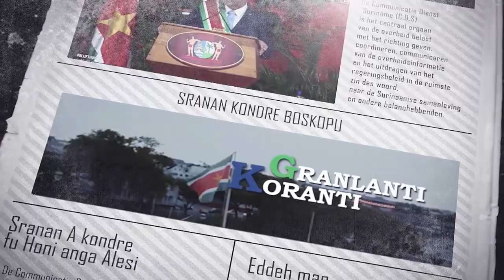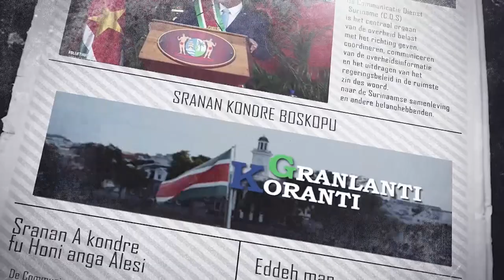𝔾ℝ𝔸ℕ𝕃𝔸ℕ𝕋𝕀 𝕂𝕆ℝ𝔸ℕ𝕋𝕀 (SRANAN), DD 5 JANUARI 2023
De onderwerpen in deze aflevering zijn:
- Verdere versterking diplomatieke relaties prioriteit 2023
- Btw zorgt voor betere spreiding belastingdruk
- Ministerie van Defensie gaat door met verhogen veiligheidsgevoel